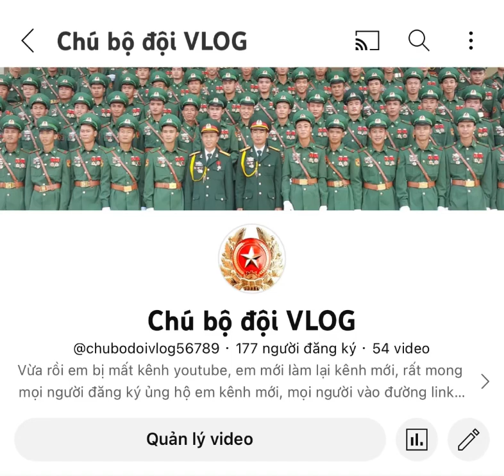Đề Cương Tuyên Truyền Kỷ Niệm 78 năm Ngày thành lập Quân đội nhân dân Việt Nam 22/12/2022